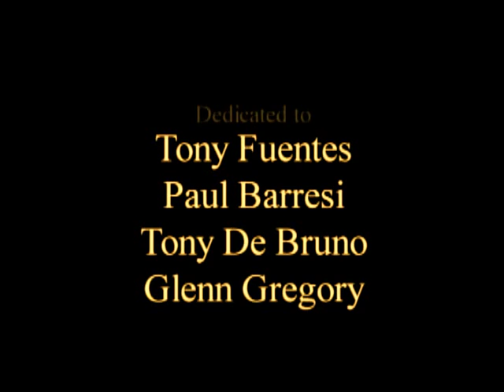HOLLYWOOD/ACTOR RIK MARTINO/AGENT BILL KAISER...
LOS ANGELES/L'ATTORE RIK MARTINO/AGENTS GLENN GREGORY/ANNA MARIA FIORE BIANCO PRESS AGENTS.